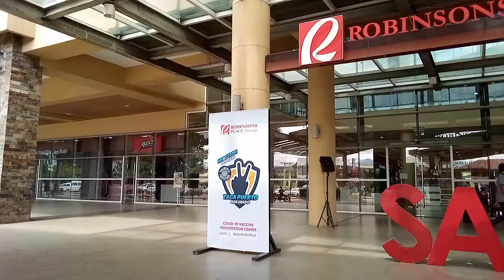Robinson's Place Palawan | Puerto Princesa City | Short Viewing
Short viewing of Robinson's Place Palawan, here in Puerto Princesa City during New Normal 2021.

Music credit to @tellyourstorymusicbyikson
Musik track: Ikson - Sunflower (Official)